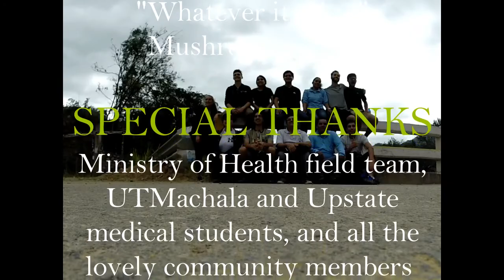Upstate Medical University-Chasing Chagas: In Search of the Kissing Bug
This video documents the search for the kissing bugs, insects that may be infected with Trypanosoma cruzi, the parasite that causes Chagas disease. In Spanish, they are commonly known as 'chinchorros.' Kissing bugs feed on blood primarily at night, and they are called kissing bugs because they prefer to bite humans around the mouth. On various occasions over the last year, SUNY Upstate's Center for Global Health and Research in Ecuador joined forces with the Technical University of Machala and the Ecuador Ministry of Health to visit areas that have had high prevalence of Chagas and search for the vector, take samples from the parasite reservoir (dogs), and conduct surveys on rural households. The work can get tedious and dirty, but it is all worth it to find the covert kissing bug!
Photo credit of Kissing bug on title page: Jim Gathany "A Lens on CDC: The Photographs of Jim Gathany"